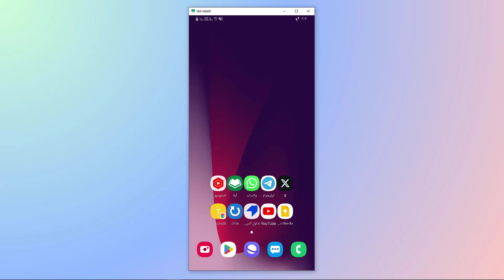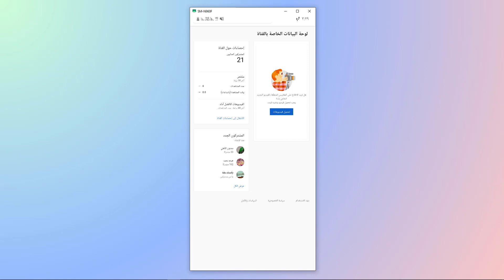طريقه تغيير بلد الاقامه فى لمحه فى قناة اليوتيوب | طريقة تغيير البلد في قناة اليوتيوب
طريقه تغيير بلد الاقامه فى لمحه فى قناة اليوتيوب | طريقة تغيير البلد في قناة اليوتيوب 2023